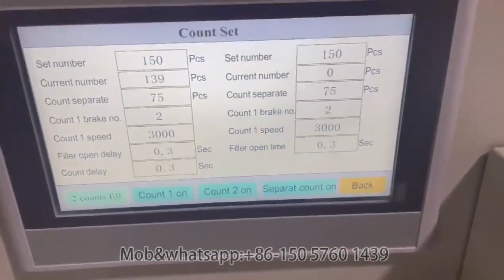straw counting packing machine_China